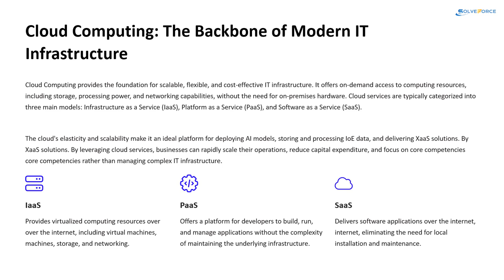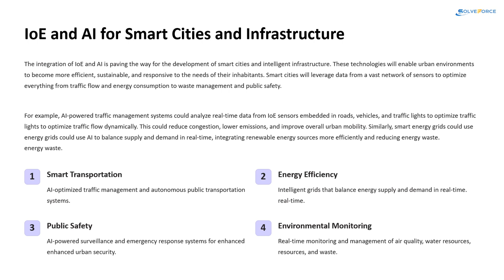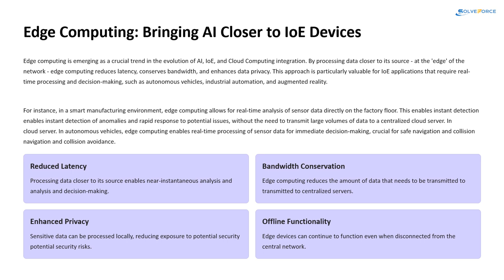AI, Cloud Computing, IoE, and XaaS: Powering the Future of Intelligent Connectivity